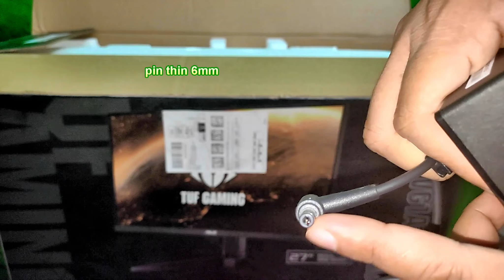ASUS TUF GAMING MONIOTR REVIEW videos bgmi ASUS TUF GAMING MONITOR#PC GAMING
BACK ROUND  MUSIC Infraction-Early-Morning-main-version-pr
THANKS TO - VADLIMIR  ERSHOV CONTRIBUTE ARTISTS

Asus Tuf gaming monitor REVIEW bgmi ASUS GAMING MONIOTR#ASUS TUF GAMING MONITOR PC GAMING